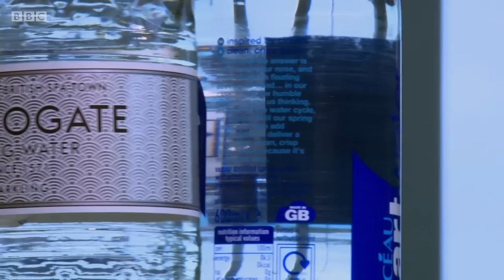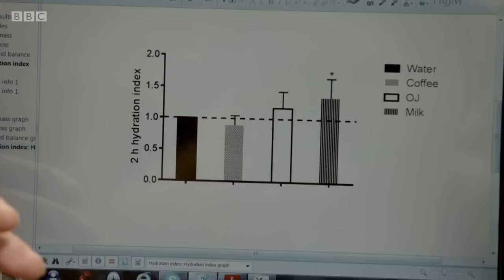Water, coffee, OJ or milk - which one is the best hydrater?🚰 🤔 - BBC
The HealthCheck UK is on a mission to learn more about drinking water and demystify some of the facts. Are we drinking too much or too little or is water even the best way of staying hydrated?

Dr Xand van Tulleken and Michelle Ackerley guide you through the challenge of keeping mentally and physically healthy whilst living in lockdown. Angela Rippon is live from her own home with her daily pick of your thoughts and messages from the inbox, and Mr Motivator shares more of his inspirational home workouts.

HealthCheck UK | Series 2 Episode 2 | BBC